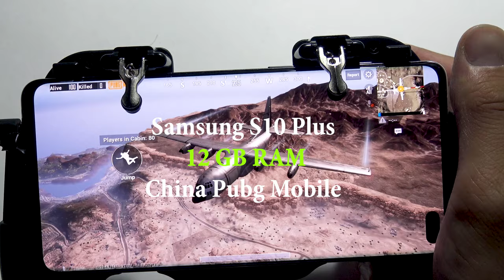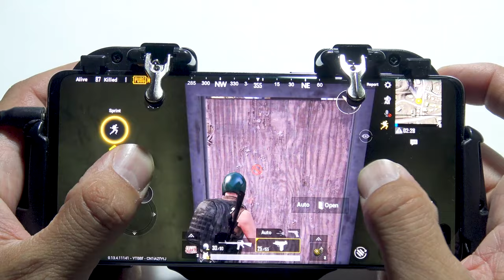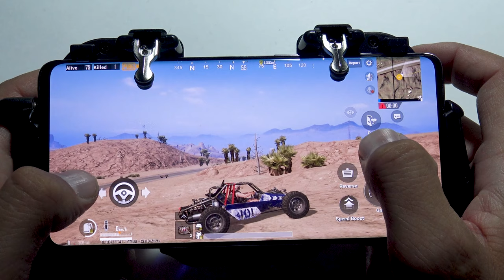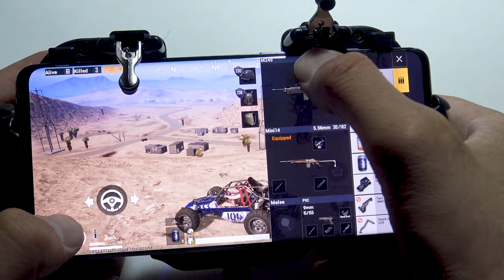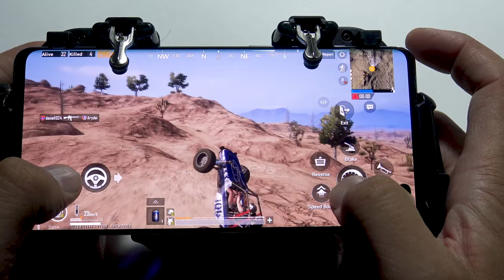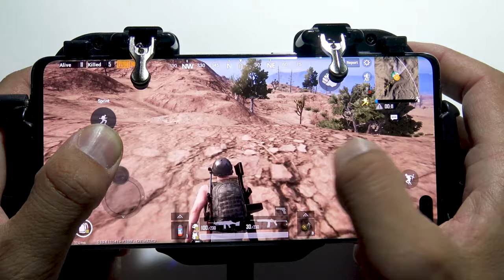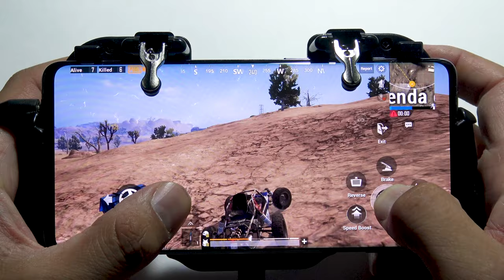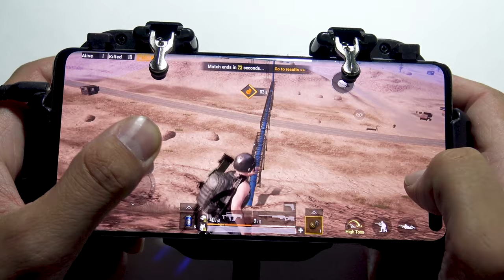Samsung S10 Plus Chine Pubg Miramar gameplay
Samsung S10 Plus 12 GB RAM Chine Pubg Miramar gameplay